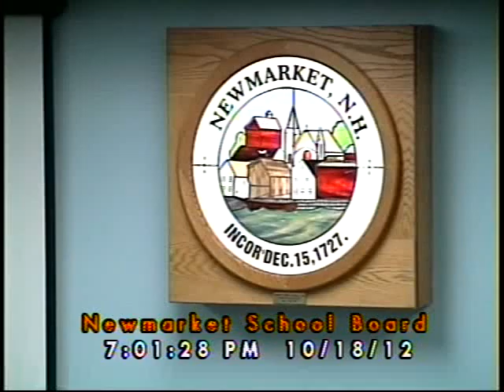School Board 10/18/2012 (Newmarket, New Hampshire)